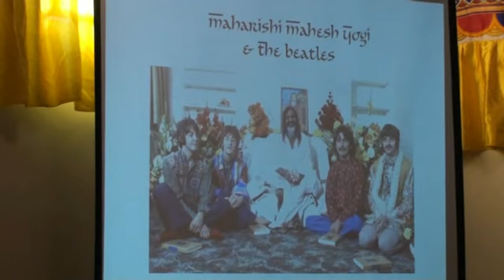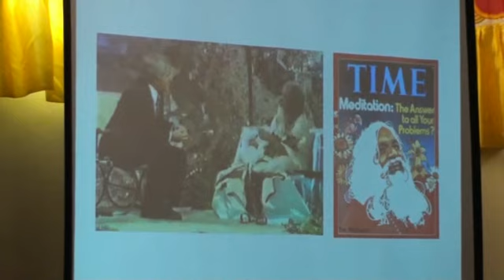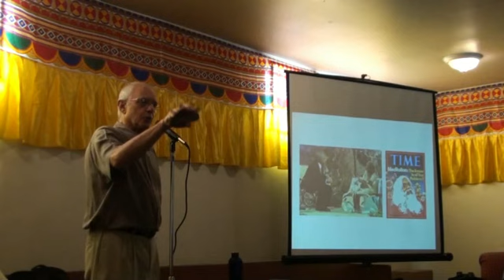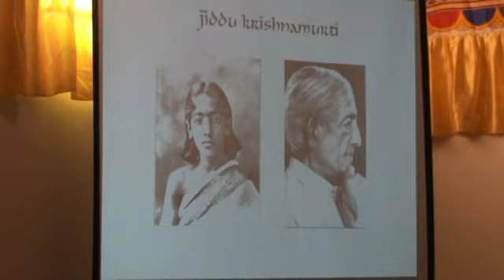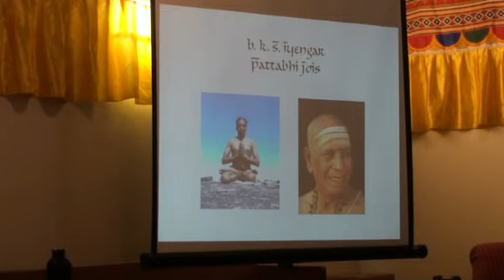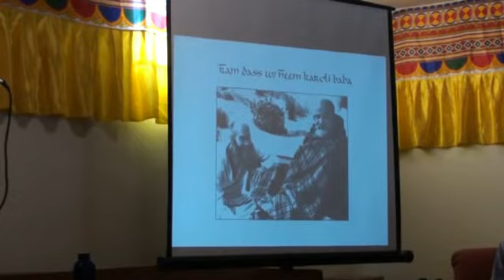Hinduism's influence in the USA : part 5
Philip Goldberg is a spiritual counselor, public speaker, and author or coauthor of numerous books. His latest publication is American Veda: From Emerson and the Beatles to Yoga and Meditation, How Indian Spirituality Changed the West.